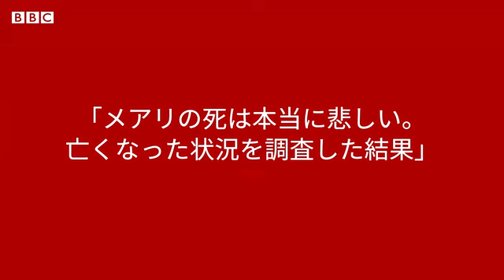英で出産間際の看護師がCOVID-19で死亡 残された夫の悲しみ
妊娠中だったイギリスの看護師が4月中旬、新型コロナウイルスの感染症COVID-19で亡くなった。女の子の赤ちゃんは帝王切開で無事に誕生した。

亡くなった看護師はメアリー・アジェイワ・アジャポンさん（28）。ロンドン近郊のルートン・アンド・ダンスタブル大学病院で5年間勤務し、「高く評価され愛されていた」。COVID-19の患者を担当していたわけではないという。

4月5日にCOVID-19の検査で陽性と判定され、2日後の7日に同病院に入院。体調が悪化したため帝王切開手術を受けた後、12日に死去した。

それから約2カ月が過ぎ、2人の娘と残された夫のアーネスト・ボアテングさんが、胸のうちをBBCに話した。

アーネストさんは、妊娠後期だったメアリさんに病院側が病棟勤務を続けさせたのは間違いだったと考えている。